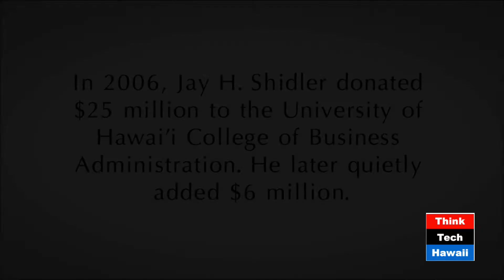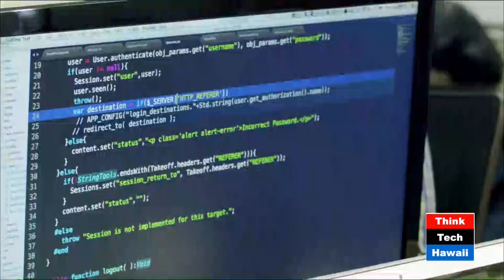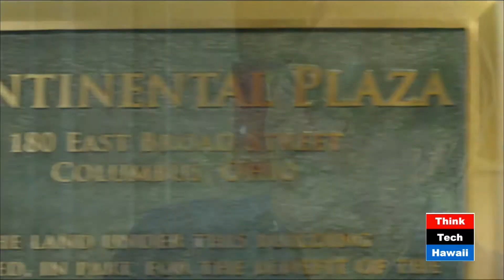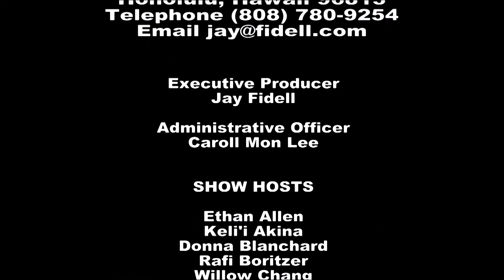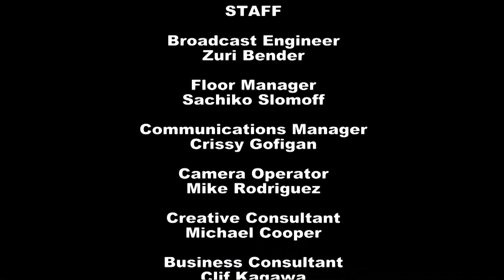UH Shidler College of Business with Vance Roley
Host Alice Li Hagan speaks with V. Vance Roley (Dean, University of Hawai‘i Shidler College of Business) about the continuing evolution and expansion of the Shidler College of Business.